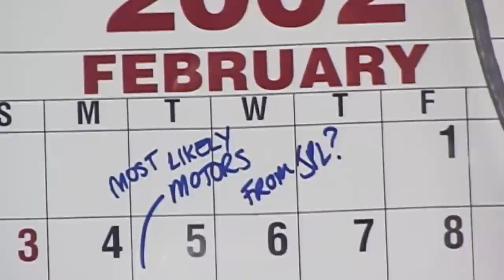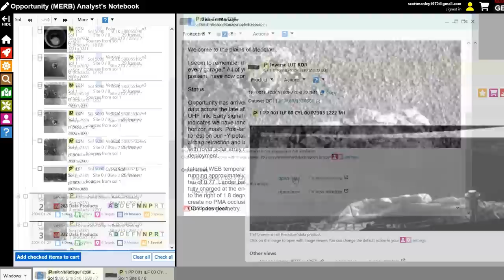Good Night Oppy Director Ryan White Talks About His Award Winning Big Screen Science Documentary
Good Night Oppy is a new documentary covering the story of the twin Mars Exploration Rovers, Spirit and Opportunity, which defied the odds and vastly exceeded their 90 day planned mission to last for over a decade each. This is a big screen production by Steven Spielberg's production company with the rovers and their world visualized by Industrial Light And Magic.

I had an opportunity to talk with Ryan White the Director of this film and as a video maker I was fascinated by the 2 year process that this needed.

Good Night Oppy is on limited release in theaters and will be released on Amazon Prime later this month.